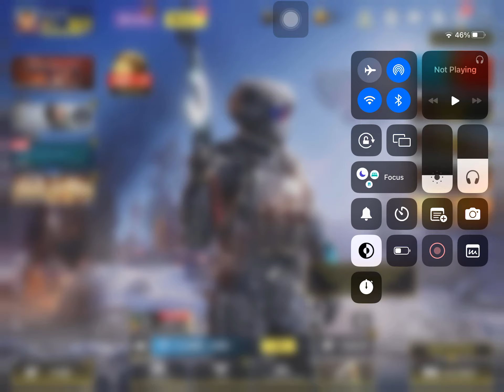I get completely destroyed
In this video I get completely destroyed that all